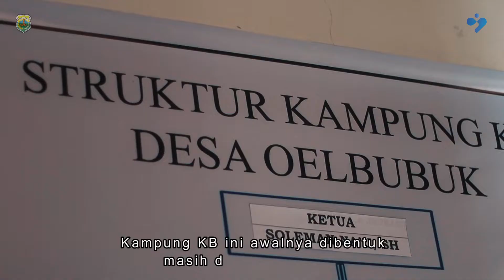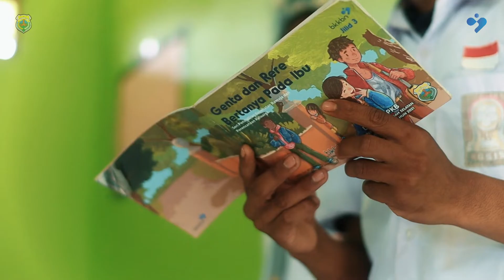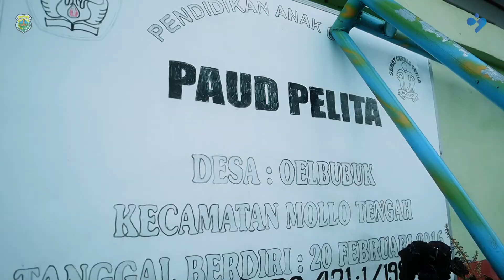KAMPUNG KB OELBUBUK - Timor Tengah Selatan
Salam bastel!